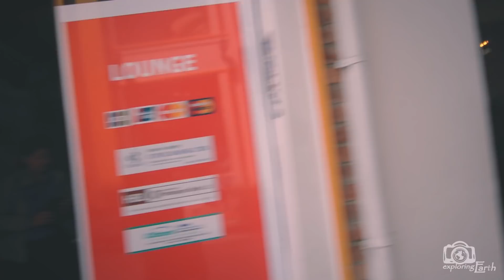Pokhara to Ghandurk, NEPAL vlog | How to go Ghandurk from Pokhara via NAYAPUL | starts our ABC TREK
Hey , I am GOURAV GHOSH and you are watching EXPLORING EARTH. The  Annapurna base camp trekking documentary is about to start and this  video is the introduction of that.
In this video you can find the way to GHANDURK from POKHARA via NAYAPUL.
how I find my lost debit card in pokhara then we start our to annapurna base camp . our 1st destination was ghandurk so we catch a cab and pick up our trek guide and then heading towards to ghandurk.

Pokhara Day #1 vlog 2nd part | I was LOST in Pokhara | Top thing to do in NEPAL

Gadget I use in this video :

MAIN CAMERA

LENS 1 (Vlogging)

LENS 2 (CINEMATIC)

LENS 3 ( Multi uses )

Action Camera

Gimbal Stabilizer

CAMERA I RECOMMENDED :